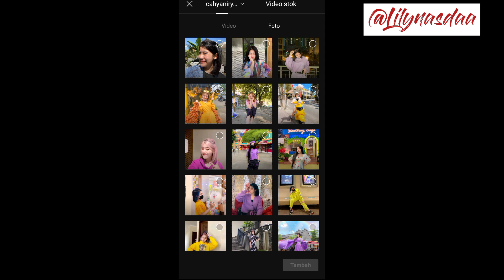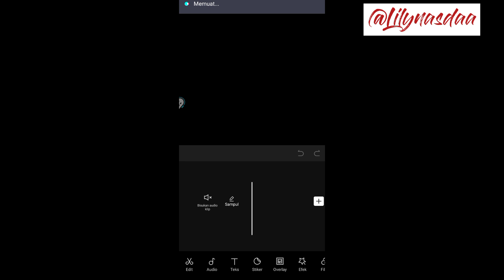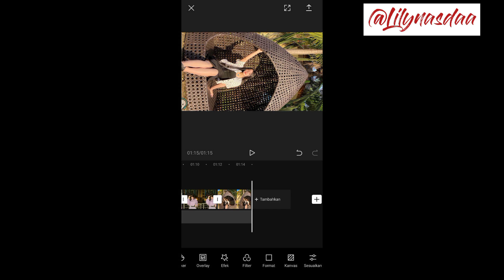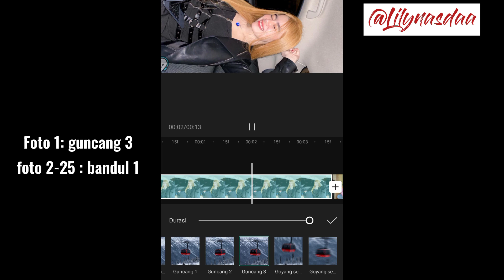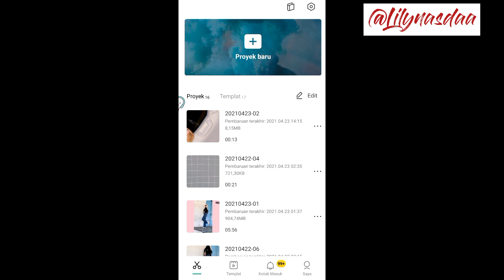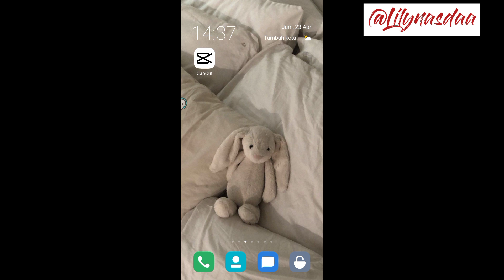tutorial edit video lagu prei kanan kiri || capcut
Jadi divideo ini aku akan buat video tutorial edit video capcut lagu prei kanan kiri🥰 .Nah untuk kalian yg penasaran gimana caranya makanya tonton video ini sampai habis👌

Happy Watching🤗

•Record: Vivo S1
•Thumbnail: Pixellab
•Editing: Capcut